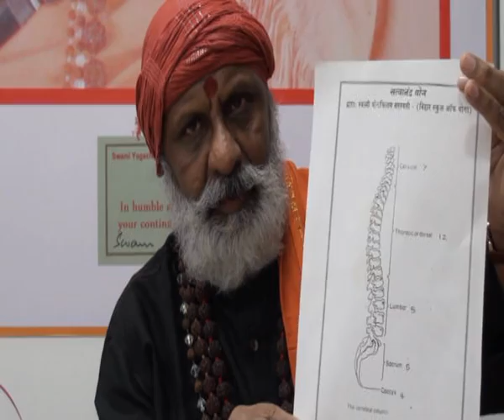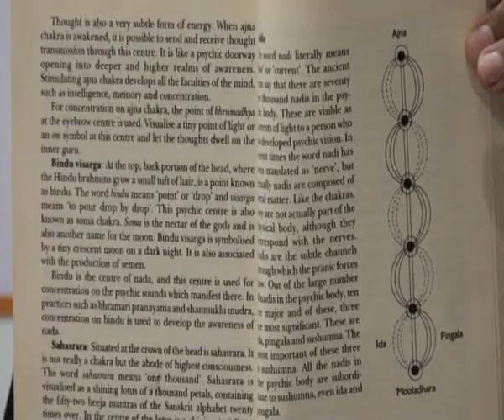Astanga Yoga by Swami Yogachittam Saraswati Part 2 Asana and Pranayama